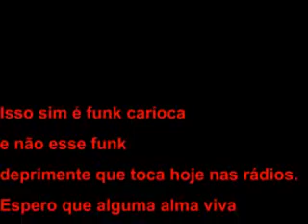FUNK ANTIGO 1991 MEGA MONTAGENS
O melhor do funk antigo com dj da época
Realmente essas montagens aki é pra quem curtiu